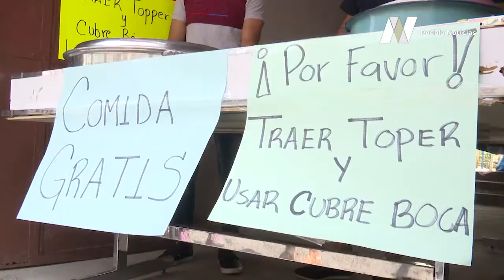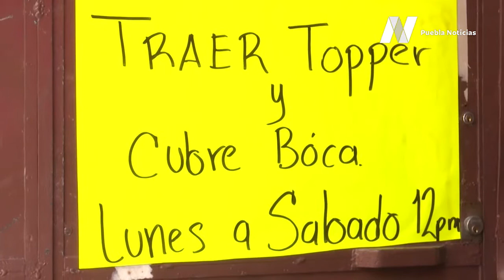Poblanos se solidarizan y obsequian alimentos